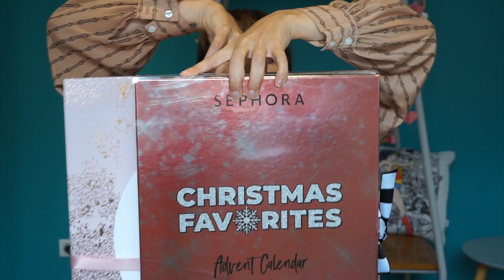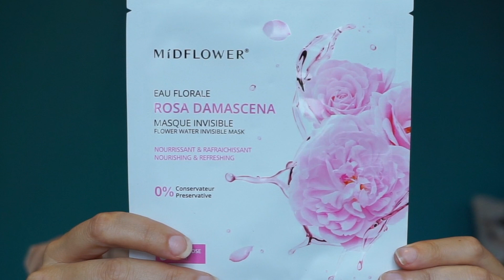💔UNBOXING💔 : Calendrier de l'avent #3🎄GLOSSY BOX & SEPHORA 2019 GROSSE ARNAQUE 🎄🤮 ⚠️ SPOIL ⚠️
Hola la Team Beauty Pepper ! ❤️
Aujourd'hui je te fais découvrir les 2 GROSSES ARNAQUES de cette année en terme de calendrier de l'avent, mais je te fais aussi découvir la glossy box d'Octobre 🤮

❤️ BIENVENUE dans la Team Beauty Pepper ❤️

Beauty Pepper va te faire vivre des expériences incroyables, des aventures beauté aux plaisirs du bien-être... que de nouvelles choses t'attendent ! AMAZING 🤣

♡ Une nouvelle vidéo tous les DIMANCHES 😱

♡ Suis mes aventures sur I N S T A G R A M

💸 CODES PROMO :
Modere : 6670155 = -10,26€ sur ta 1ere commande (sans minimum d'achat)
Poulpeo (site de cash back) = 5€ de bienvenue
showroomprivée : AUDABYMC

XoXo,
Audrey